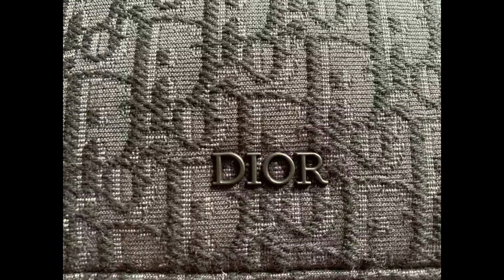DIOR SAFARI MESSENGER BAG（Black Dior Oblique Galaxy Leather）